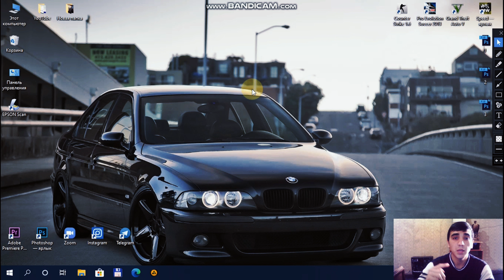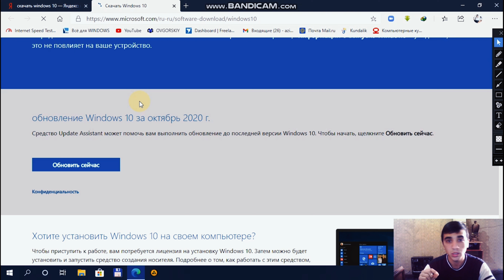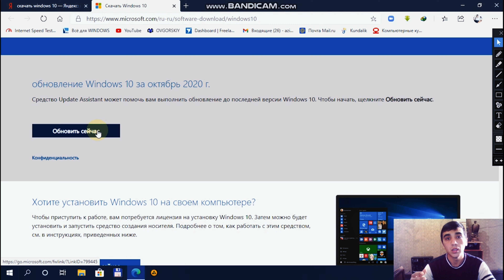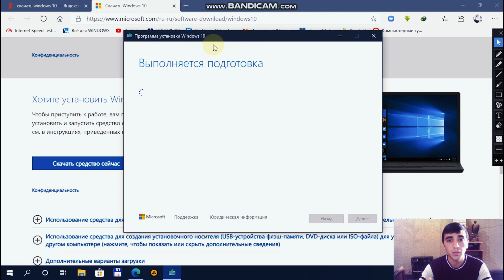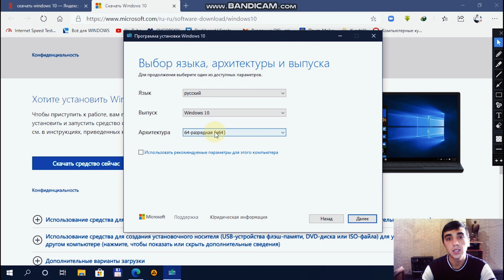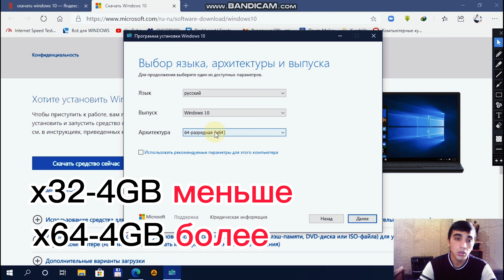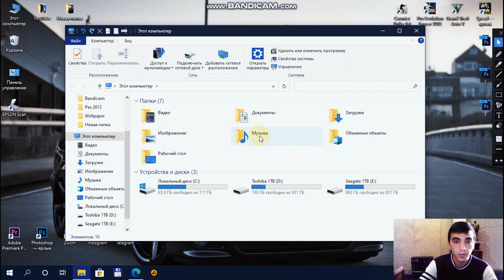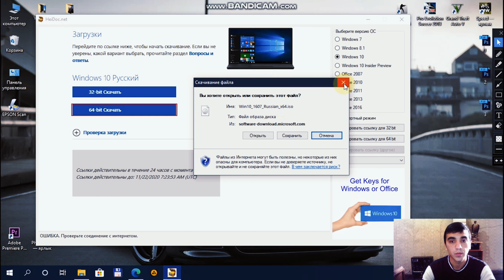WINDOWS 10 СКАЧАТЬ С ОФИЦИАЛЬНОГО САЙТА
Bu videoda siz windows 10 operatsion tizimini qanday qilib ofitsalniy saytidan tekinga ko'chirib olishni o'rganib olishingiz mumkin.

 IJTIMOIY TARMOQLAR
🔧TEG
O'rinli savollarning barchasiga qo'ldan kelganicha javob berishga harakat qilaman.